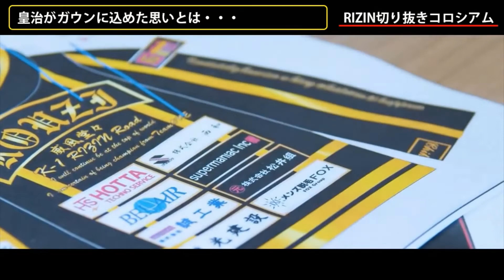皇治がガウンに込めた思いとは・・・【RIZIN】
RIZIN元動画

当チャンネルは提携の上、投稿者責任でアップロードしております。

↑RIZIN切り抜きコロシアム